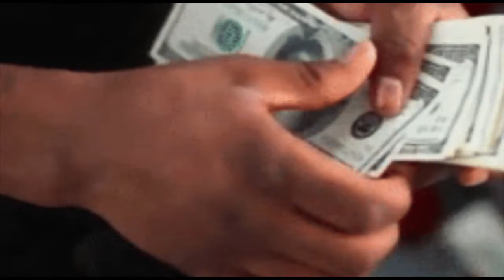"Joe Biden C'mon Man" by Toots Sweet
Original song by Toots Sweet. Joe Biden Parody